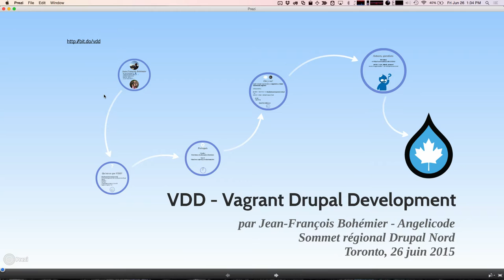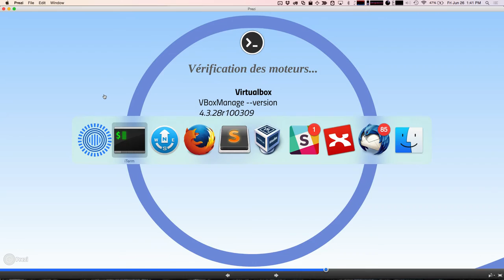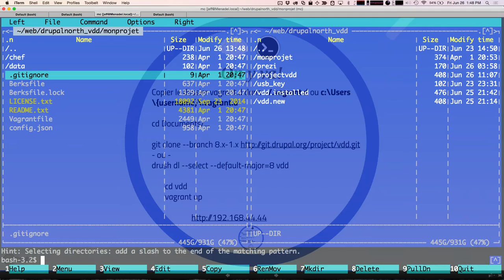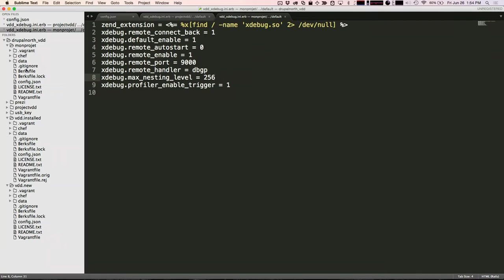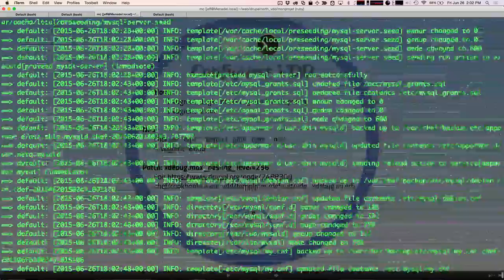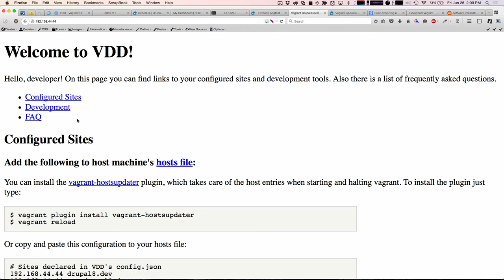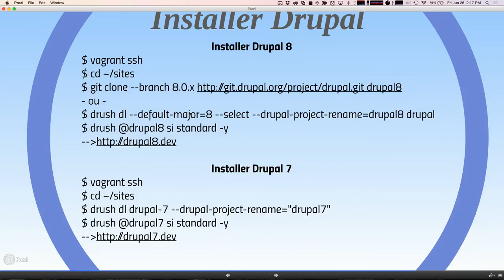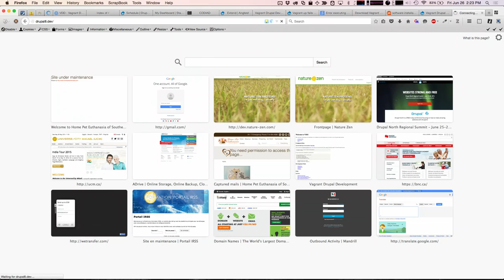Utiliser VDD comme environnement de développement pour Drupal par Jean-François Bohémier